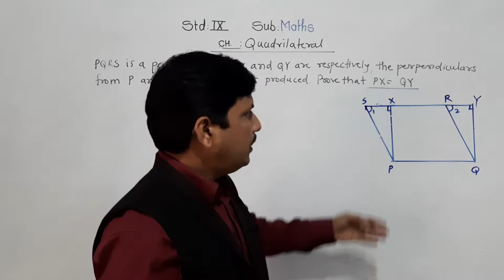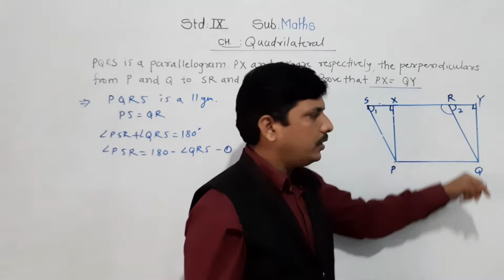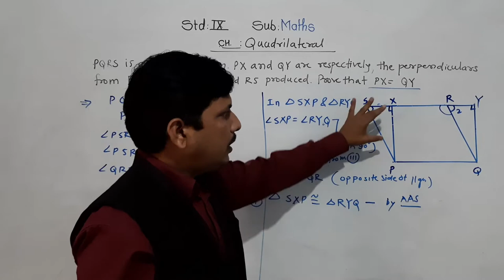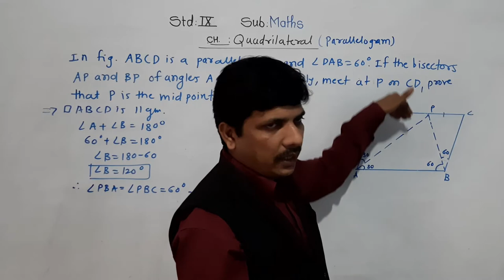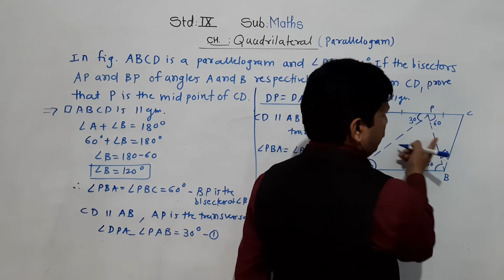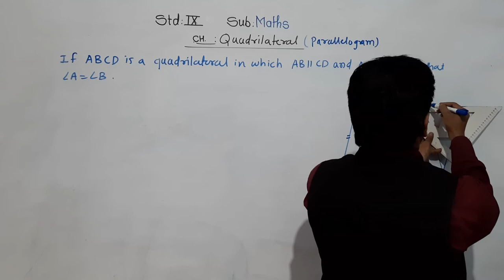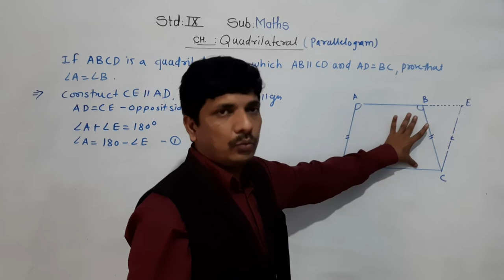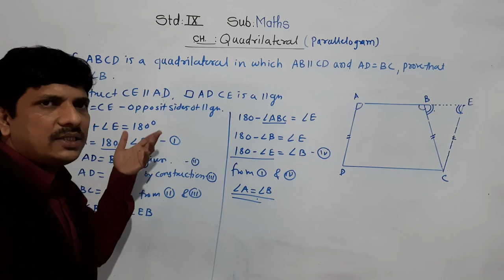QUADRILATERAL PART 5